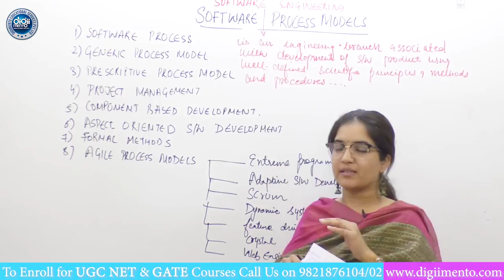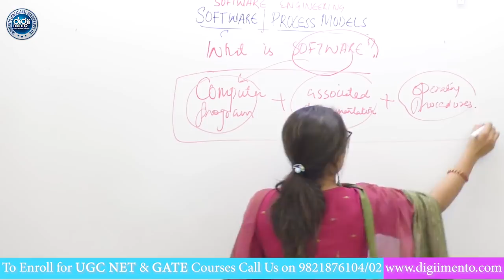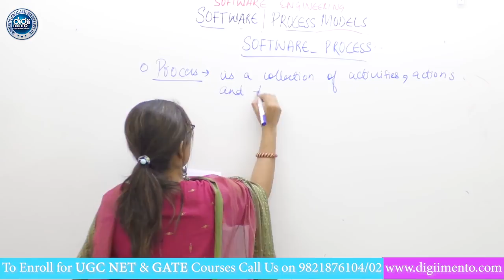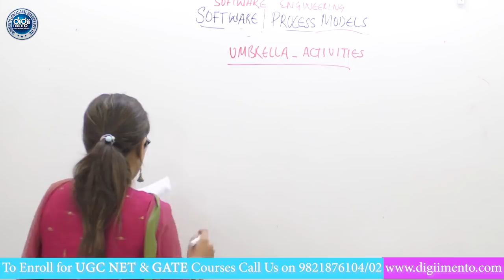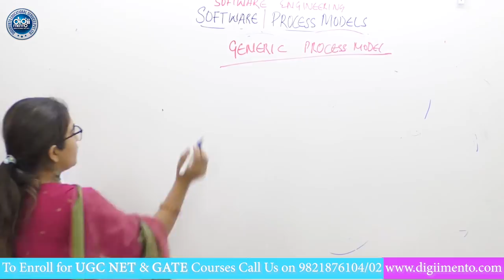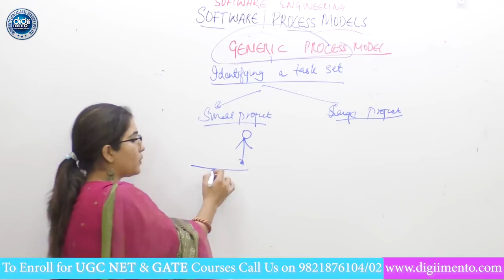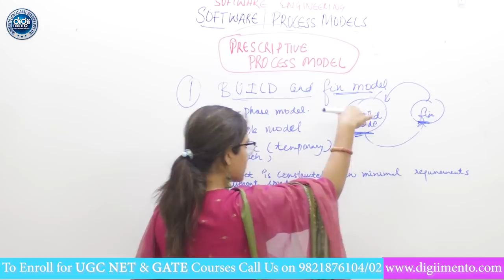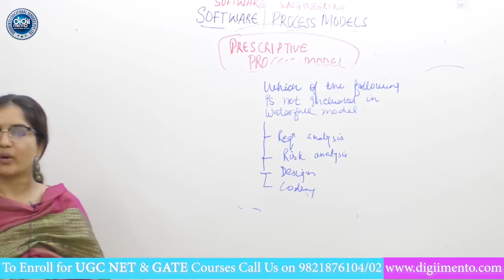Software Engineering 02 Software Process Models - NTA UGC NET Computer Science